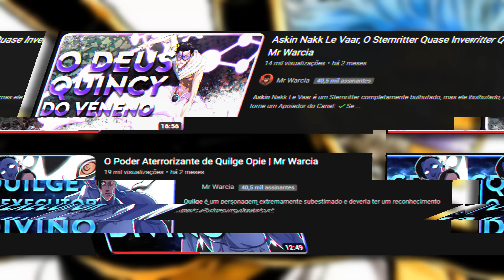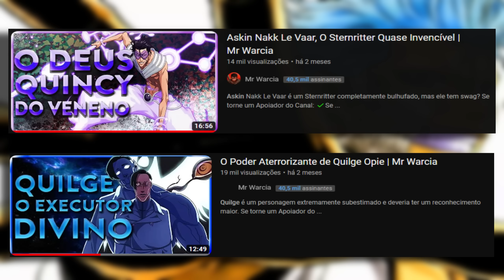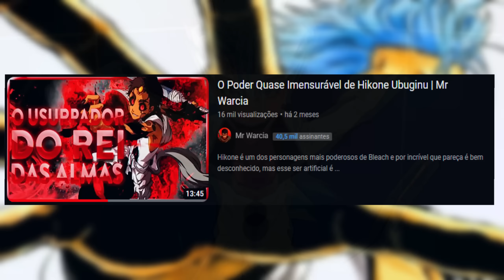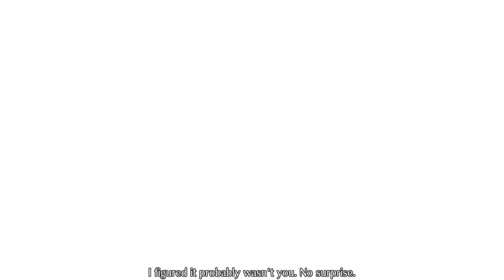Grimmjow é Mais Forte Do Que Você Pensa | Mr Warcia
Grimmjow foi desperdiçado na guerra, mas em CFYOW ele foi bem usado mas o quão forte ele se tornou de fato?
🌀 Se torne um Apoiador do Canal:🌀
✔️Se torne um apoiador por PIX (Benefícios dentro do link)
🌐 Me siga para saber dos novos vídeos🌐